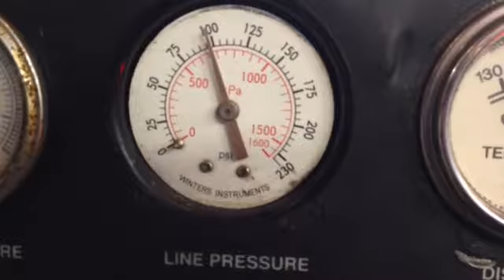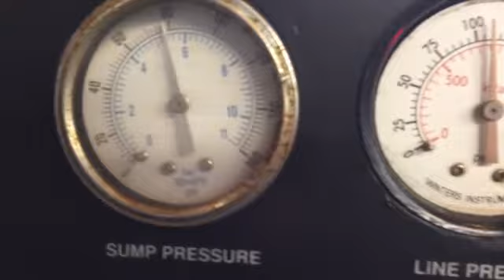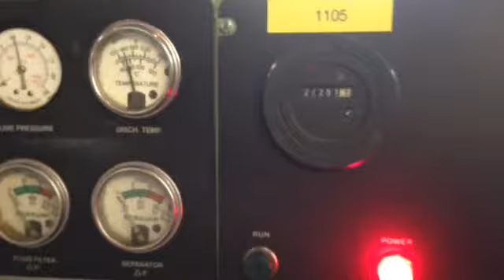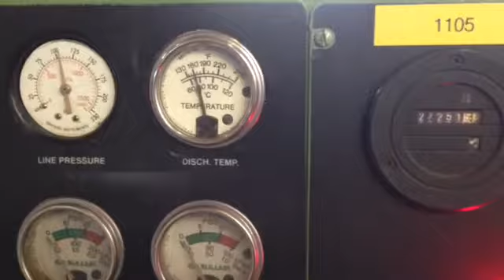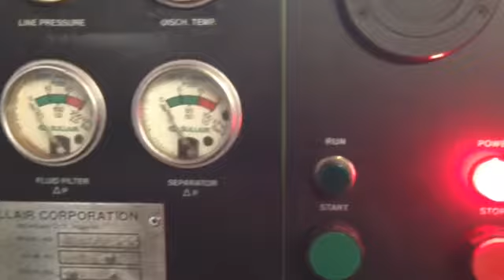1105 Test 1